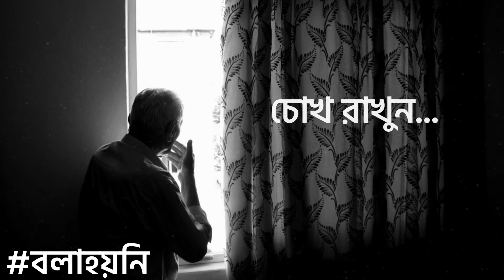বাবা.. একটি শব্দ! শুধু তাই কি?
বাবা একটি অনুভুতি আর হাজারো আত্মত্যাগ এর গল্প!
আরো জানতে Kablewala Bangladesh এর সাথেই থাকুন!